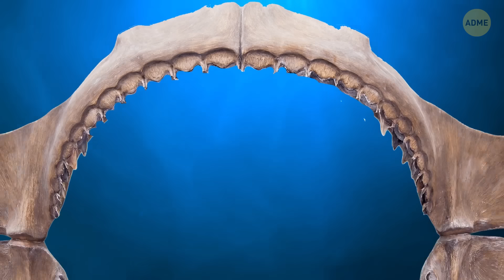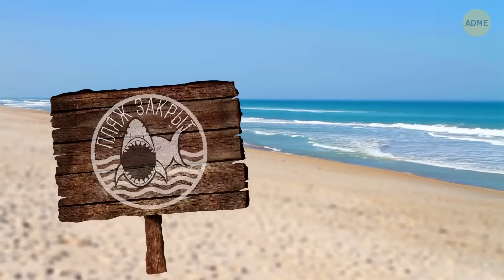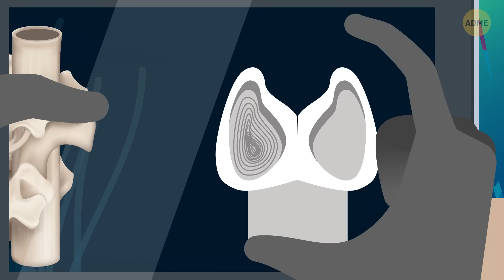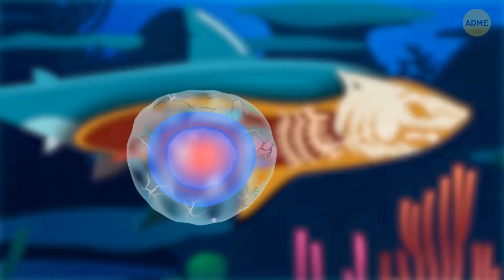Есть ли у вас шанс выжить после нападения мегалодона?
Вы находитесь на улице, занимаетесь своими делами, и вдруг, БАМ, появляется тень размером с мегалодона. Не паникуйте, ведь выживание - это не просто сказка о рыбах. Шаг первый: обратитесь к своему внутреннему Аквамену и оставайтесь неподвижными, как коралловый риф - эти древние гиганты могут быть привлечены движением, как кошка лазерной указкой. Шаг второй: сохраняйте спокойствие и не играйте с ними в Марко Поло - мегалодоны были первобытными хищниками, и вы им не буфет. Шаг третий: если у вас есть с собой какое-либо снаряжение, используйте его! Прочное ружье или устройство для отпугивания акул может стать вашим спасением от близкой встречи. Если же ничего не получится, обратитесь к своей внутренней русалке и спасайтесь вплавь, ведь перегнать самого страшного хищника в истории - дело нелегкое.